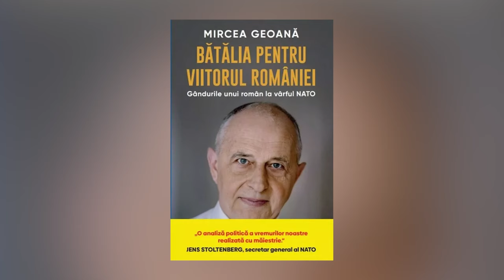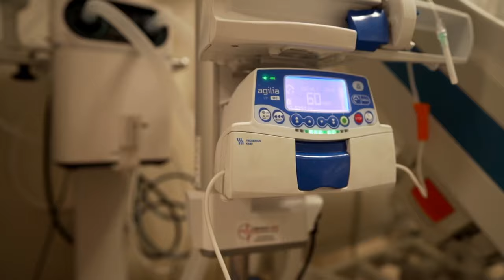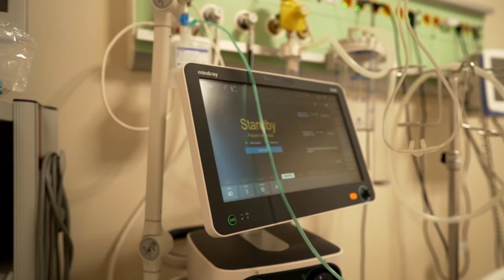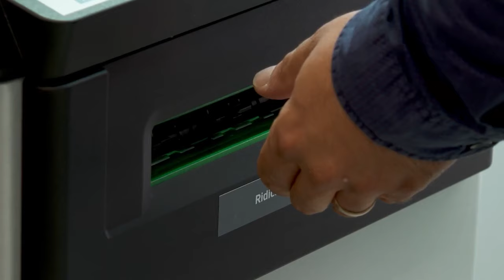Buletin de știri Mesagerul de Neamț- 22 noiembrie 2023